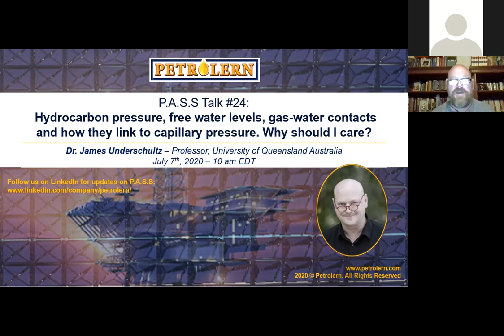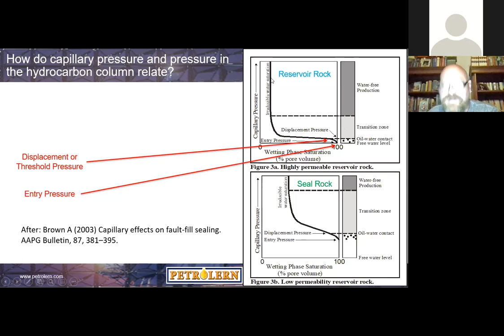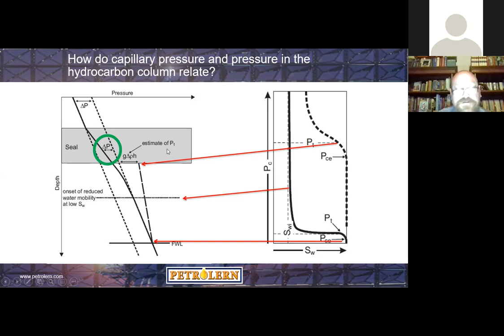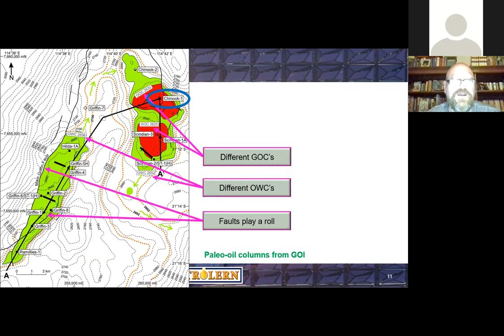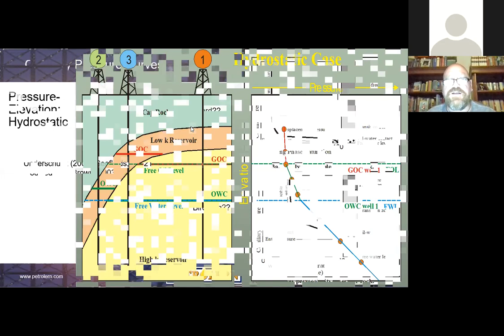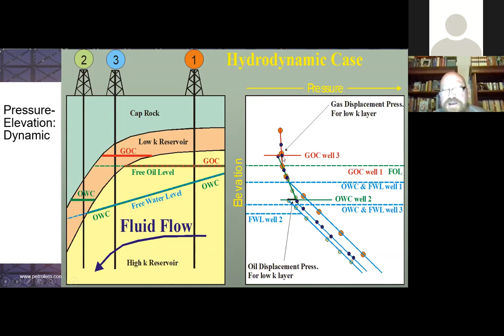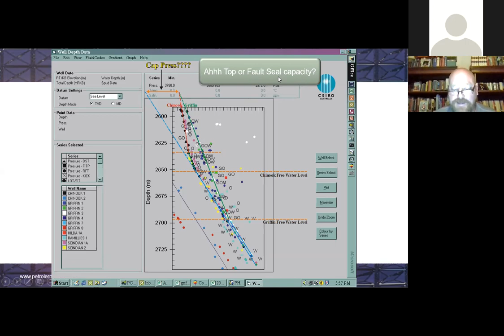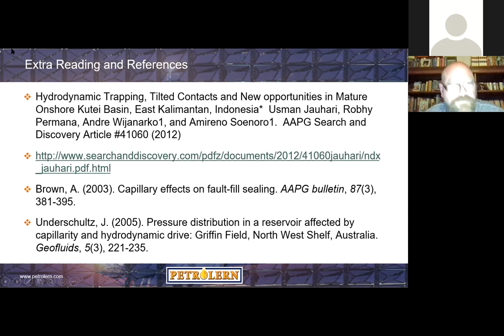Petrolern P.A.S.S Talk#24 by Dr Jim Underschultz: Hydrocarbon pressure and hydrogeology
With many oil and gas professionals working in unconventional reservoirs, we may forget or become rusty on the physics of multiphase fluids in reservoirs with variable distributions of permeability. This is because their impact on reserves may be more pronounced in conventional reservoirs. The effects of capillarity in a multilayered reservoir with flow in the aquifer beneath, have characteristic signatures on pressure–elevation plots. This seminar reviews some of the basic physics and how the various aspects would theoretically manifest on capillary pressure curves and pressure-elevation plots if we had data in the perfect locations. We then look at field examples with a case study of the Griffin and Scindian/Chinook fields of the Carnarvon Basin North West Shelf of Australia where such signatures can be observed. The Griffin and Scindian/Chinook fields have a highly permeable lower part to the reservoir, a less permeable upper part and a low permeability top seal. In the Griffin Field there is a systematic tilt of the free-water level in the direction of groundwater flow. Where the oil–water contact occurs in the less permeable part of the reservoir, it lies above the free-water level due to capillarity. In addition to these observable hydrodynamic and capillary effects on hydrocarbon distribution, the multi-well pressure analysis shows that the gas–oil contacts in the Scindian/Chinook fields occur at different elevations. The “take-away” from the seminar will be a refreshed understanding of how a combination of capillary forces and hydrodynamic forces can influence the location of multi-phase hydrocarbon accumulations in porous media, and what signatures to look for in pressure-elevation plots. You will know how the key attributes of a capillary pressure curve manifest on a pressure-elevation plot and the resulting key differences between the location of the free water level and the hydrocarbon-water contact.